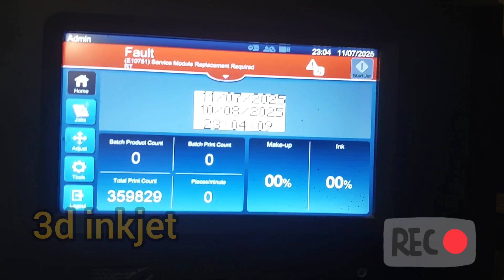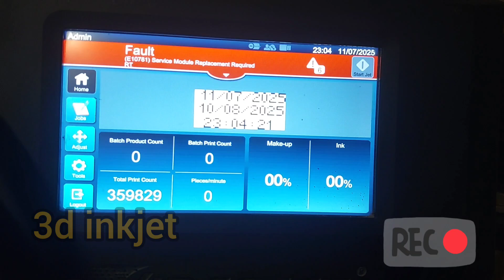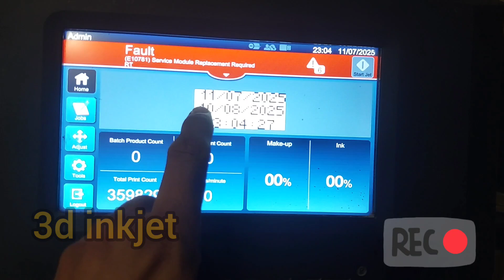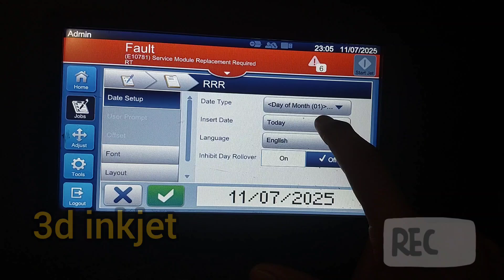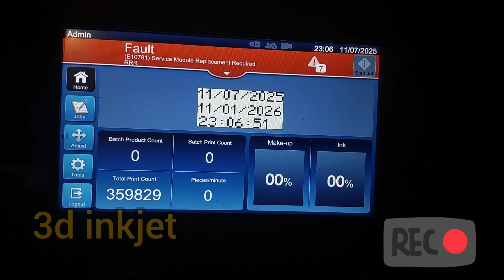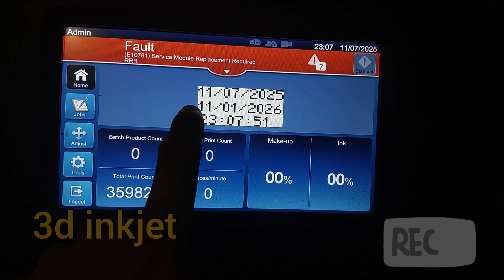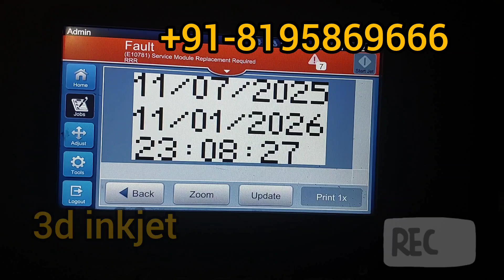How to Create Automatic Date, Expiry date & Time In Videojet Printer New Series Machine in English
How to Create Automatic Date, Expiry date & Time  In Videojet Printer New Series Machine